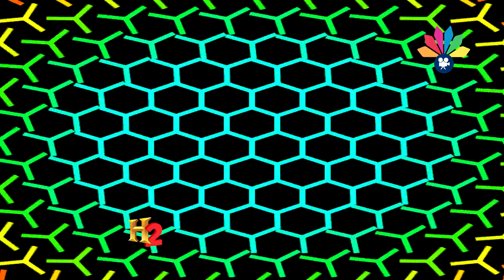أولاد الشيخ البرعي ــ يا من رمت هدىً و نور